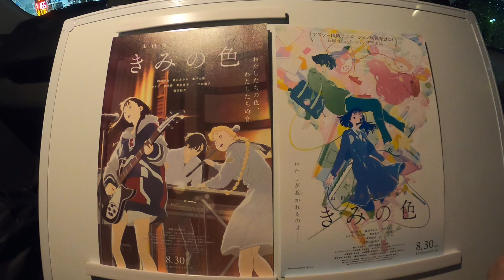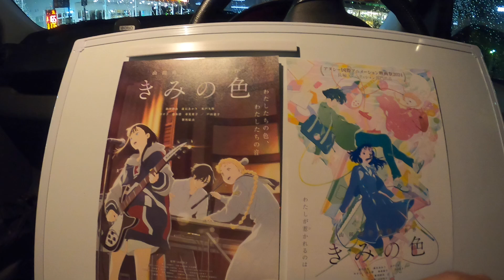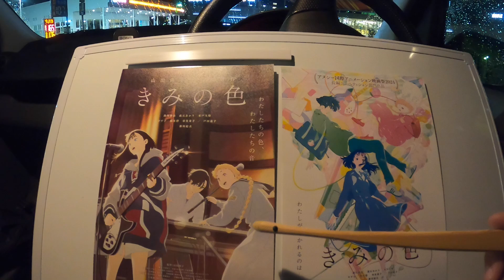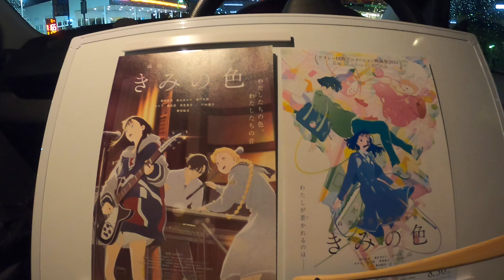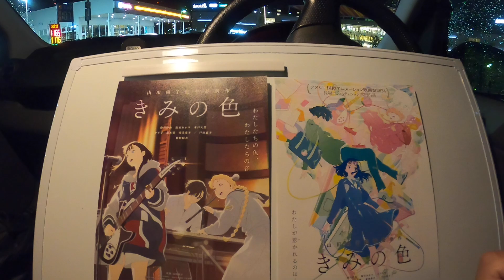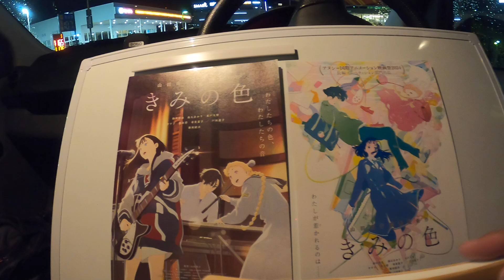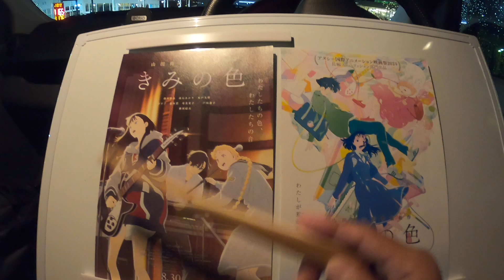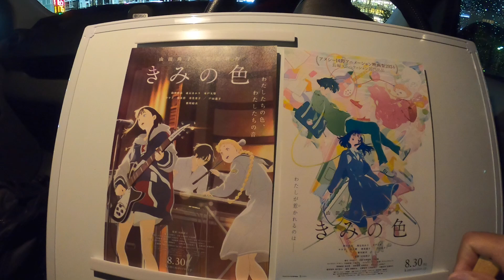【映画】『きみの色』を観に行った感想【MOVIX伊勢崎】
『きみの色』主題歌入り予告【主題歌 Mr.Children「in the pocket」】／8月30日(金)公開